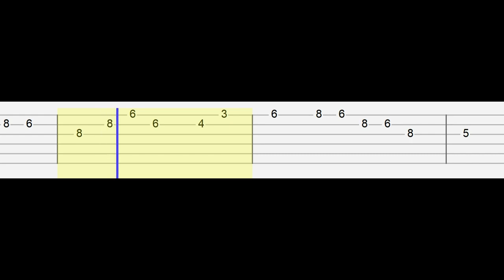Hunger - Friday Night Funkin' - VS Starving Artist (Easy Guitar Tabs Tutorial)